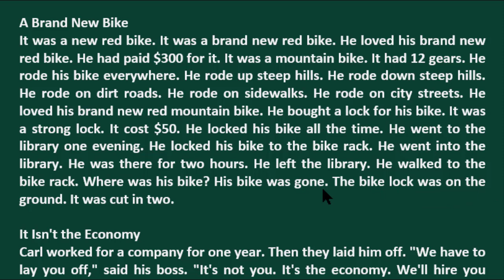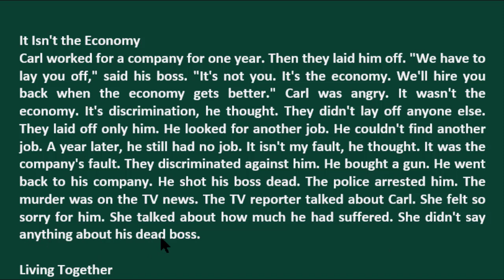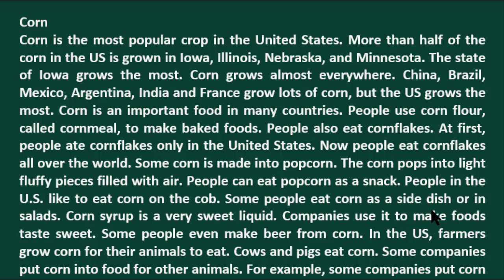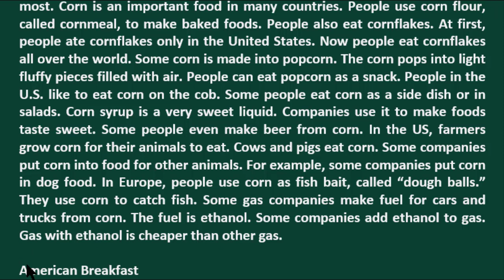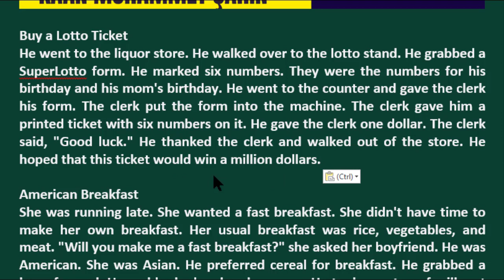GENEL İNGİLİZCE A1 DÜZEY İNGİLİZCE METİNLER-48 LOW ELEMENTARY GENEL İNGİLİZCE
KOLAY KESİN VE DOĞRU İNGİLİZCE ÖĞREN. learn turkish . learn english. türkçe öğren
the best way to learn turkish.
BU DERSE HÜSEYİN KOÇAN'ın desteğiyle yapılmıştır.